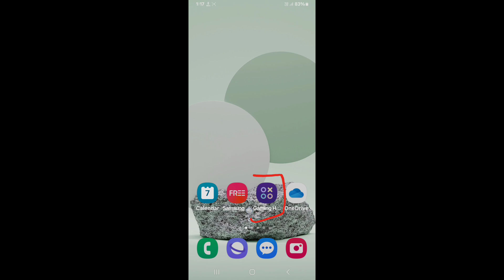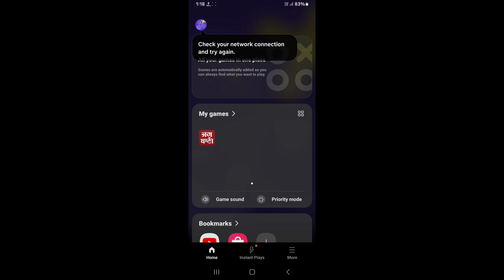How to use game space on Samsung Galaxy M14 4G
Hello dosto, aaj maine is video me bataya hai ki Samsung Galaxy M14 4G me game space kaise use kare, dosto Samsung Galaxy M14 4G me game space use karna bahut hi aasan hai. Agar aap bhi janna chahate hain ki Samsung Galaxy M14 4G me game space kaise use kare to is video ko pura dekhiyega, thanks friends.

Hello friends, in this video, I've explained how to use Game Space on Samsung Galaxy M14 4G. Using Game Space on Samsung Galaxy M14 4G is very easy. If you want to know how to use Game Space on Samsung Galaxy M14 4G, be sure to watch this entire video. Thanks, friends.